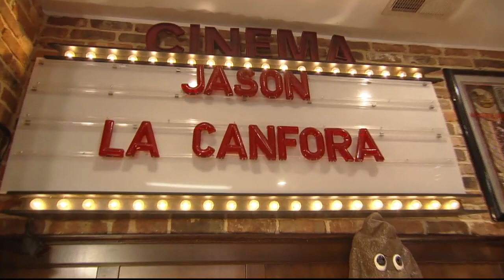Jason La Canfora on Dak Prescott (8/22/16)